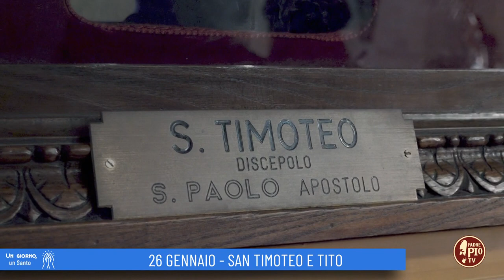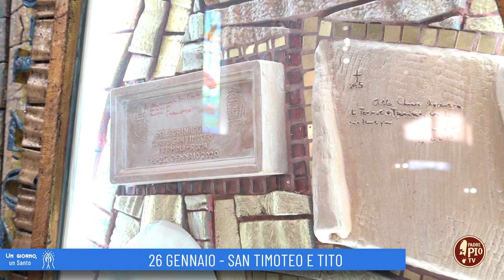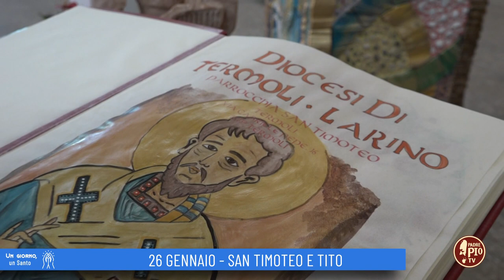San Timoteo e Tito (Un giorno un Santo 26 Gennaio)